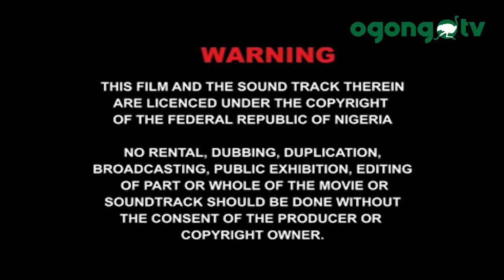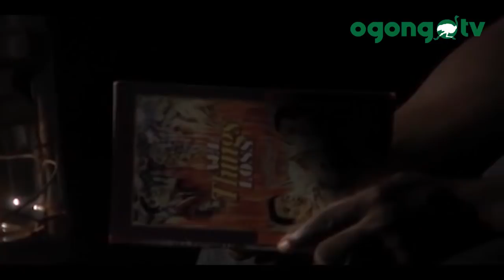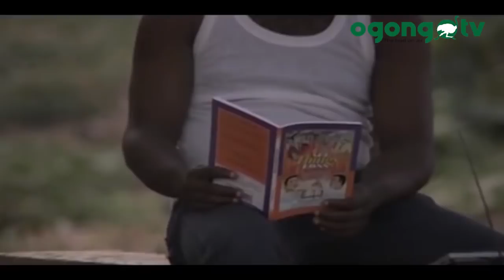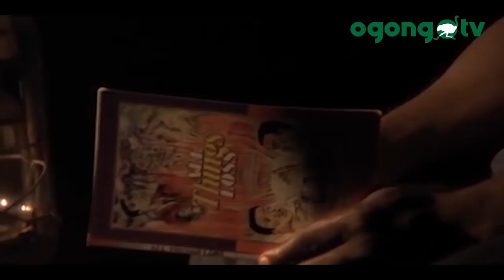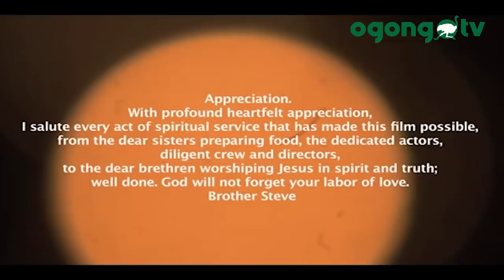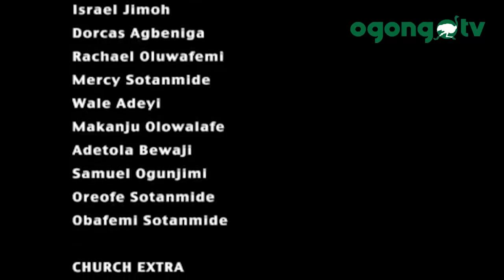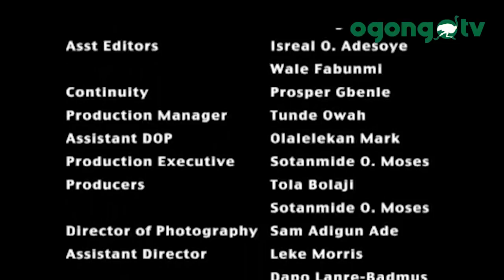ALL THINGS LOSS|| GOSPEL MOVIE